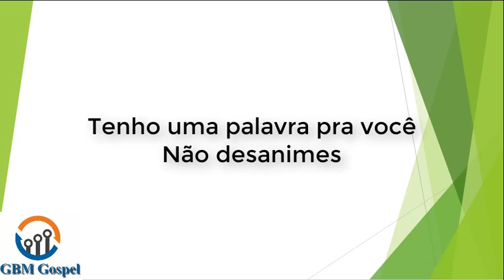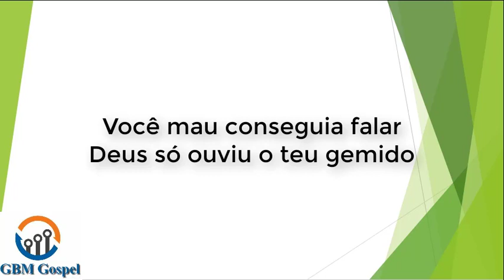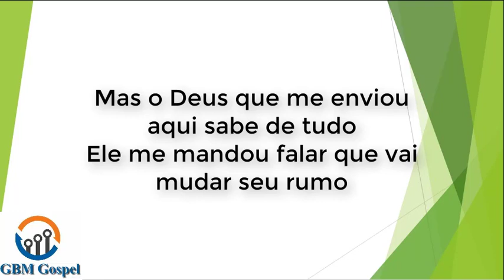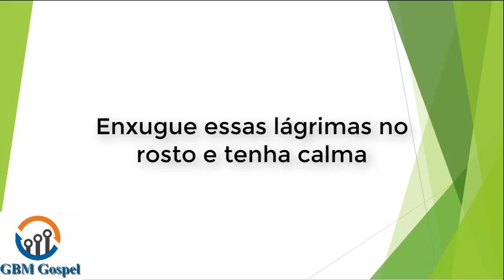Vai Passar - Eliane Fernandes - play-back e letra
Vai Passar - Eliane Fernandes

Tenho uma palavra pra você, não desanime
Tudo que você pediu a Deus, já está vindo
Esses dias Deus te viu chorar no canto, escondido
Você mal conseguia falar
Deus só ouviu o teu gemido

Mas o Deus que me enviou aqui sabe de tudo
Ele me mandou falar que vai mudar seu rumo
Ele está enviando o consolo pra tua alma
Enxugue essas lágrimas no rosto e tenha calma

Vai passar!
Eu sei que essa luta logo vai passar
Está doendo, mas não vai querer parar
Não deixe a esperança em você morrer
Você precisa crer

Vai chegar a solução pra tudo que te aconteceu
Você vai ter de volta o que você perdeu
Só não se desespere, pelo amor de Deus

Vai passar!
Você precisa crer